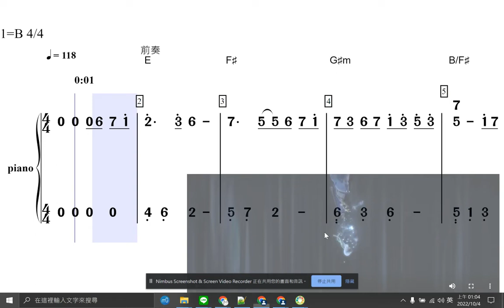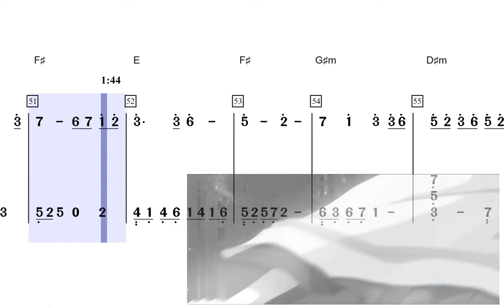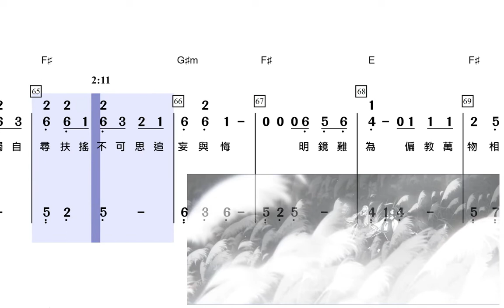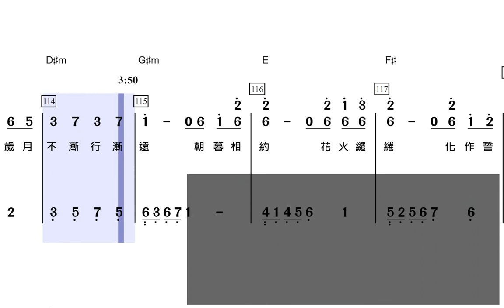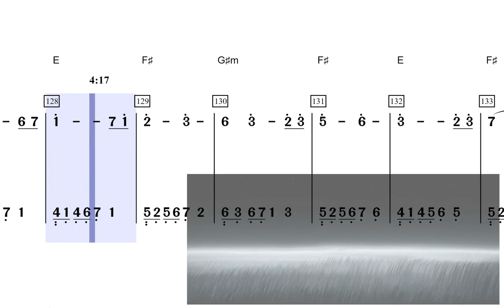[動態琴譜] 簡譜版 B key（for piano，鋼琴專用） 輝夜思追 舒涵 Shellen - 因幡輝夜姬中文主題曲 - SP Kaguya Theme Song (Chinese)